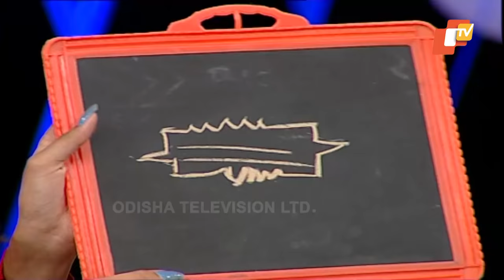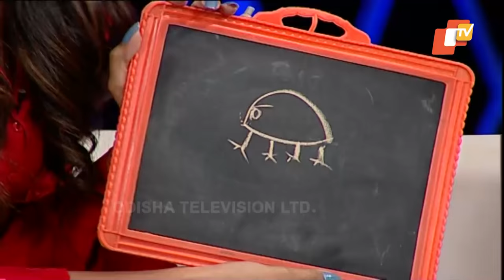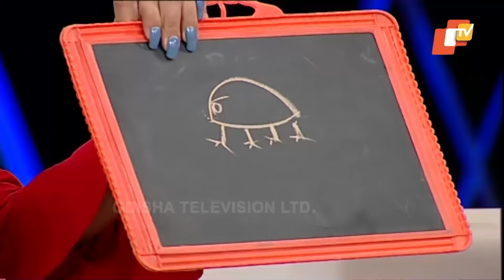Gaap Saap Ep 529 | 16 June 2019 | Candid Chat With Golmaal Love Actors Babu Shaan & Tamanna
A candid chat with our favorite celebrities and the recent news, rumors and gossip that surround them. This show entails a lot of fun questions and the reactions of your favorite celebs.